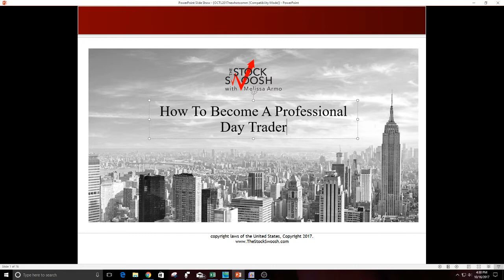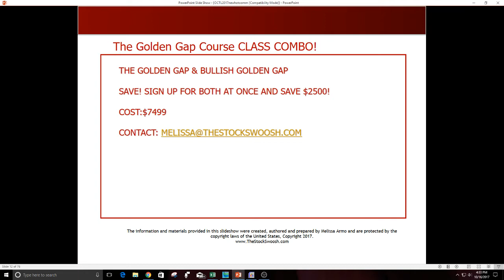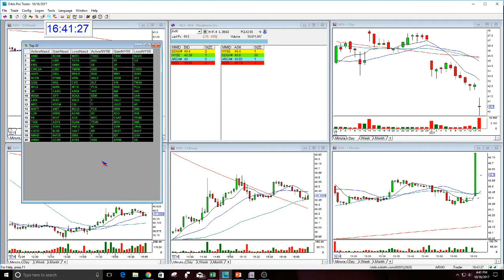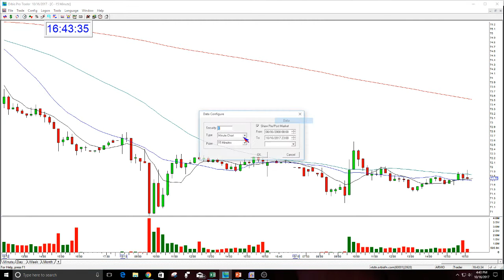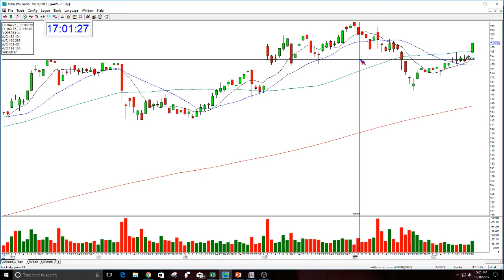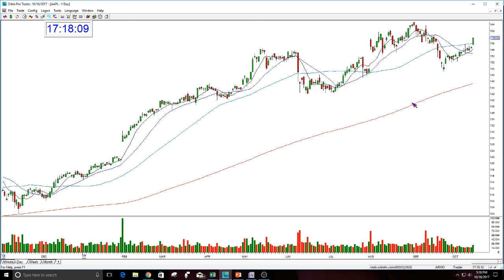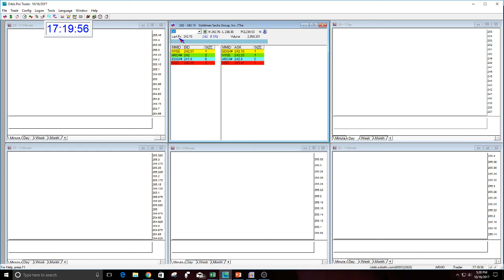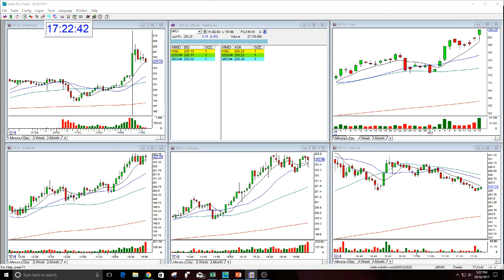Learn How To Become A Professional Day Trader